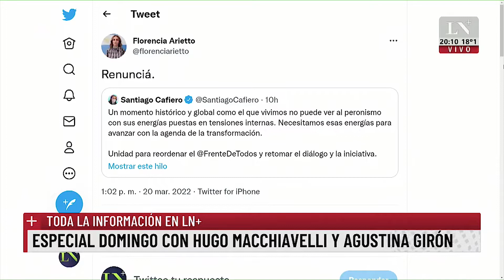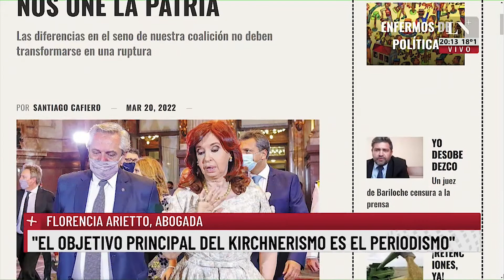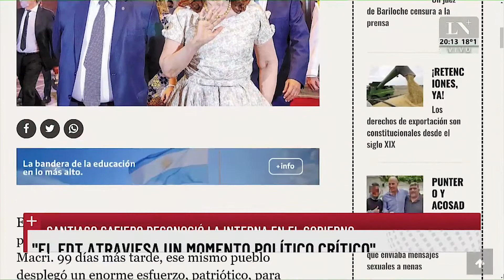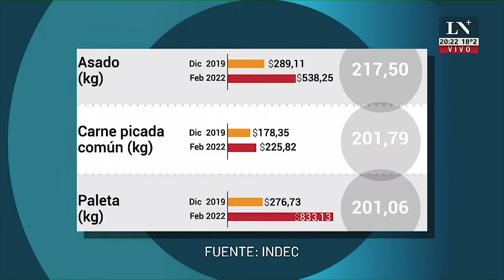Especial Domingo, con Hugo Macchiavelli y Agustina Girón, por La Nación+ 20-03-2022